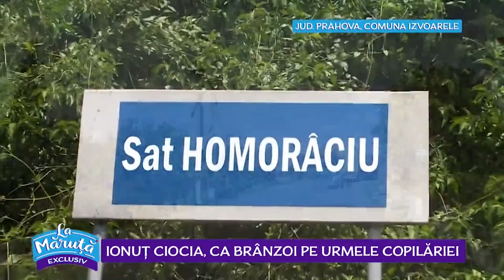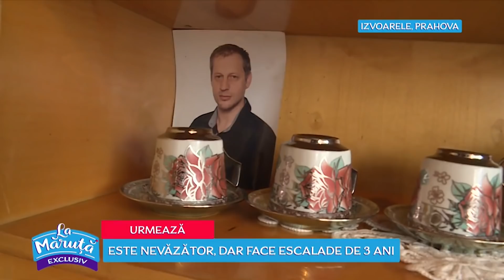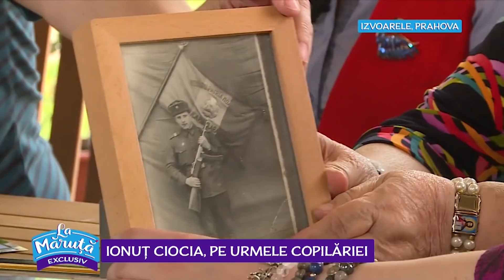Ionut Ciocia, pe urmele copilariei